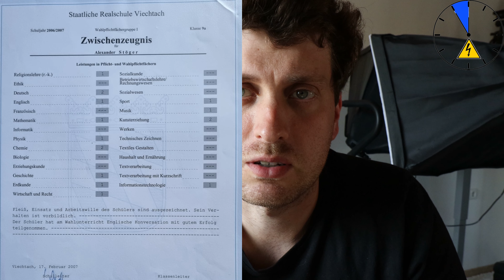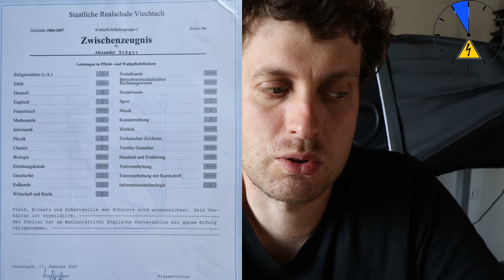Dieses Zeugnis machte mich zum Schulbesten und was Du daraus lernen kannst!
Sind gute Noten alles? Oder sind es nur eine Momentaufnahme einer Punktuellen Leistung die nicht nur den Zustand des Schülers bewerten?